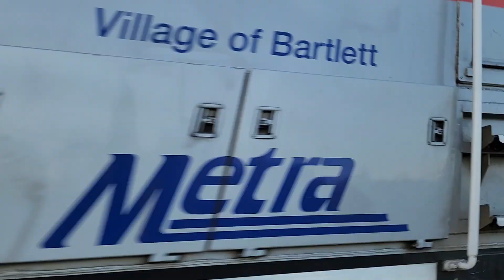Barrington Metra Evening Rush With Some Cool Catches - 9/30/22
These Clips Were Taken From 4:45 PM To 7:50 PM!

Trains In This Video:
1. Outbound Metra
2. Inbound Metra*
3. Outbound Metra*
4. Outbound Metra
5. Outbound Metra
6. Outbound Metra
7. Inbound Metra
8. Outbound Not In Service Metra
9. Outbound Metra
10. Outbound Metra
11. Outbound Not In Service Metra*
12. Outbound Metra
13. Inbound Metra
14. Outbound Metra
15. Outbound Not In Service Metra*
16 Outbound Metra*

*Hornshow